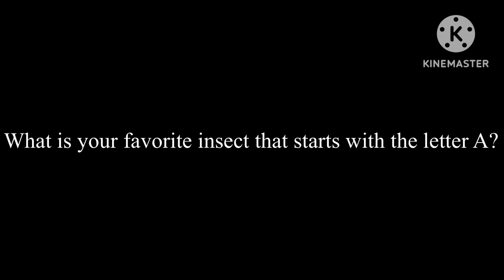What is Your Favorite Insect That Starts With the Letter A?